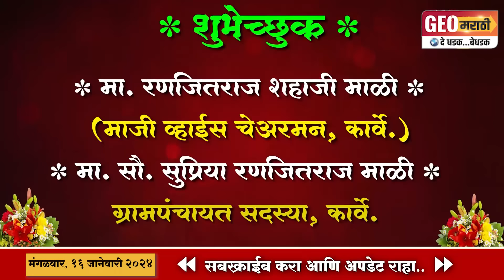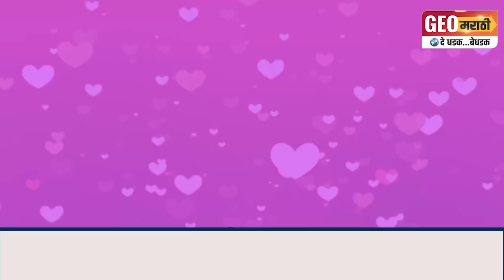विट्यात हॉस्पिटल समोर आढळला मृतदेह - पोलीस दाखल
पोलिसांकडून पंचनामा सुरु: मृतदेहाची ओळख पटली नाही